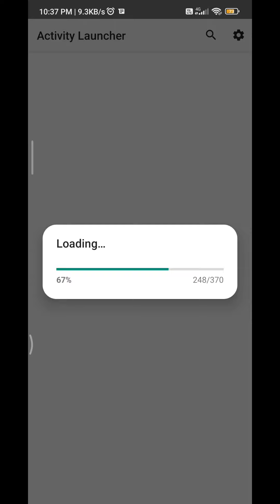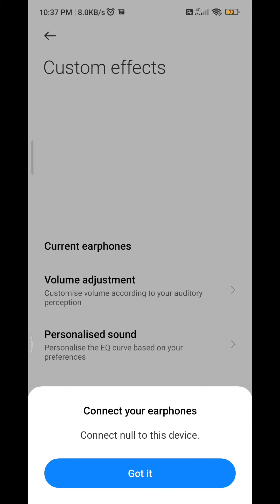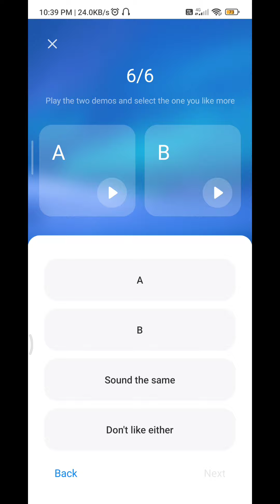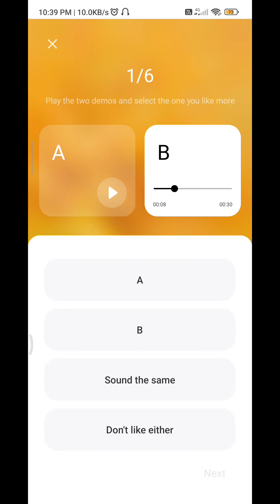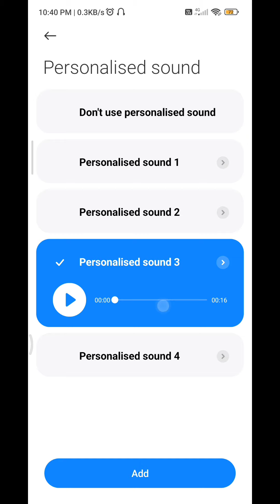REDMI NOTE 10 PRO NEW FEATURES PERSONALIZED SOUND